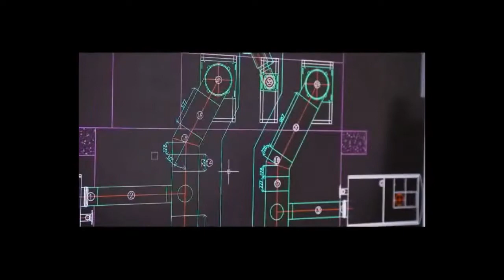Welcome to A1 Flue Systems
Market leaders in the design, manufacture and installation of chimney flue and exhaust systems.

Excellence, Pride, Passion, Precision